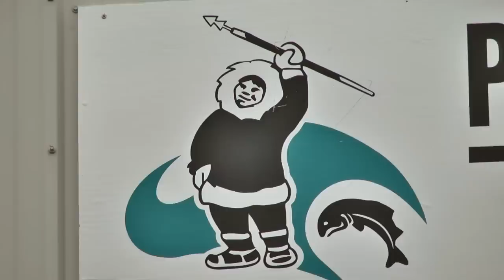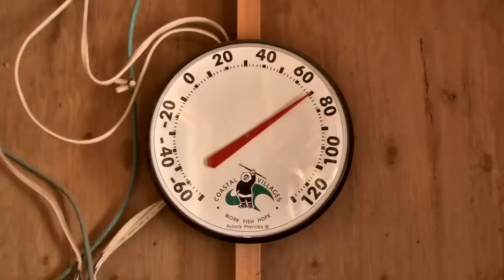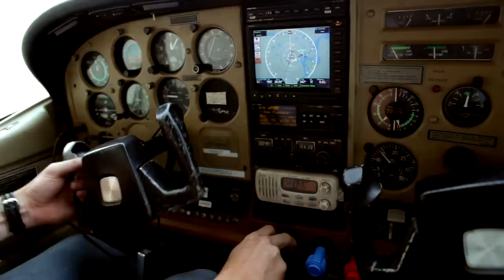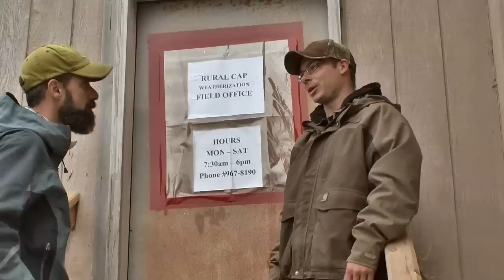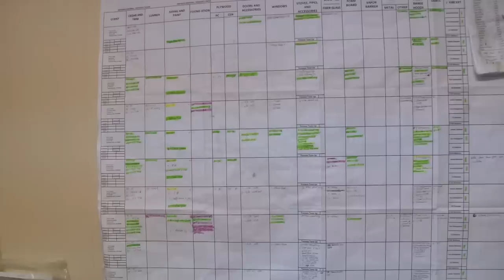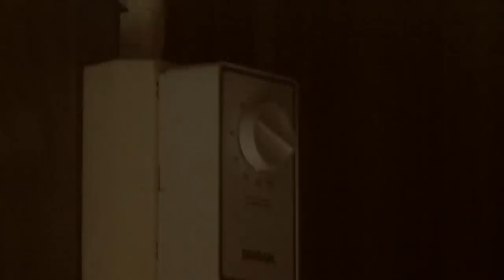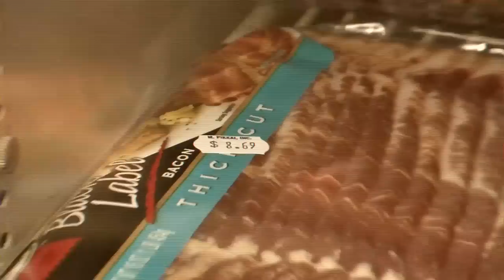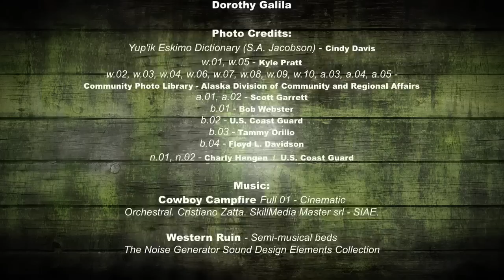The Warmest Village in Alaska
And you think your crew and supply logistics are tough to manage... we're out in the bush- in Goodnews Bay, Alaska on a rare sunny day. WxTV is going to show you weatherization in a remote Yup'ik Eskimo village on the Bering Sea where everything is unique. From shipping supplies in on a barge, to hiring crew members from the local village down to the measures installed to keep these residents warm during the brutal Alaskan winters.